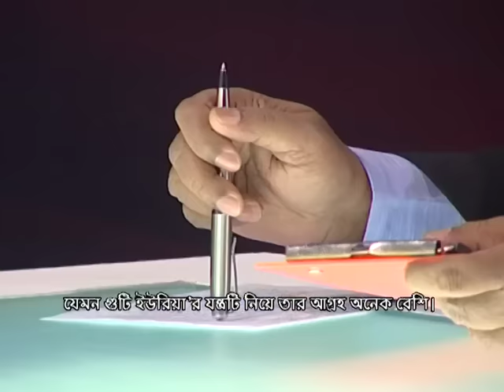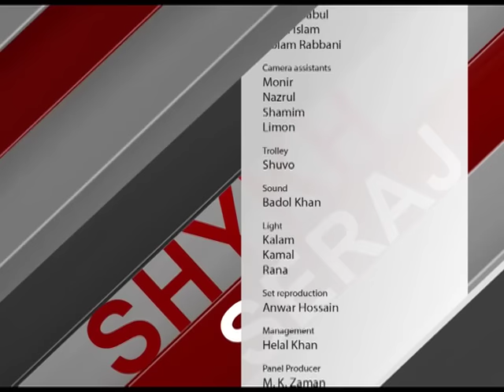With Shykh Seraj (MARCIA BERNICAT 2015)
U.S. Ambassador to Bangladesh, Marcia Bernicat visited Channel i to take part in a talk-show, interviewed by Shykh Seraj. The programme is directed by Taufique Ahmed.